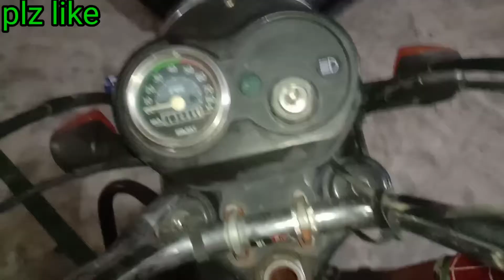करंट प्रॉब्लम Tvs XL 100 किक स्टार्ट |how to current problem TVS xl 100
आदाब नमस्कार दोस्तों आज की वीडियो में हम बात करने वाले हैं कि अगर टीवीएस एक्सएल हंड्रेड kick स्टार्ट का करंट भाग जाए तो उसके करंट को किस तरीके से सही करें और कहां-कहां से कौन-कौन सी चीजों को चेक करें

(1) करंट प्रॉब्लम टीवीएस एक्सएल हंड्रेड
(2) TVS XL 100 kick start current problem
(3) current problem TVS XL 100 kick start
(4) how to current problem TVS XL 100
(5) how to TVS XL 100 current problem
(6) current solution TVS XL hundred
(7) current solution TVS XL 100 kick start
(8) starting problem TVS XL hundred
(9) TVS XL 100 kick start starting problem